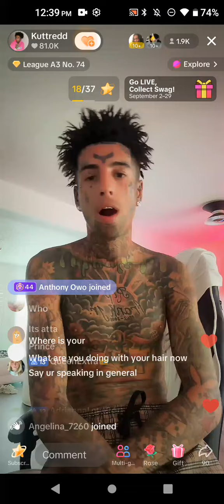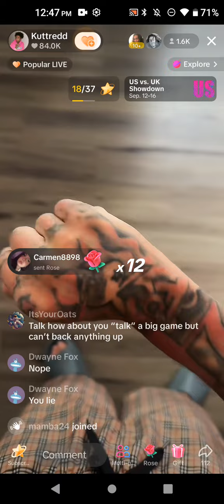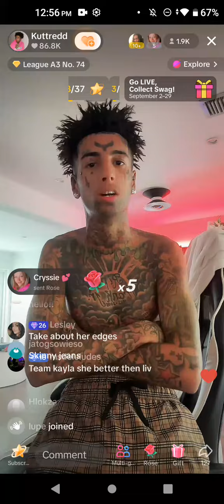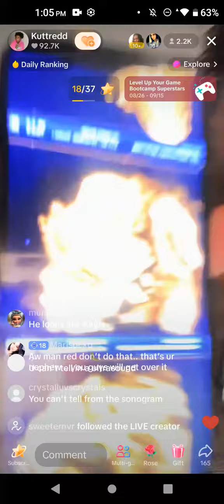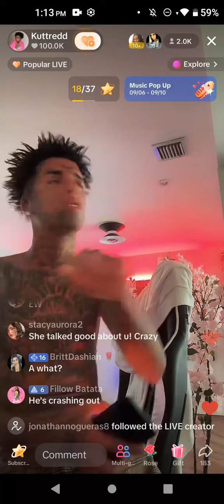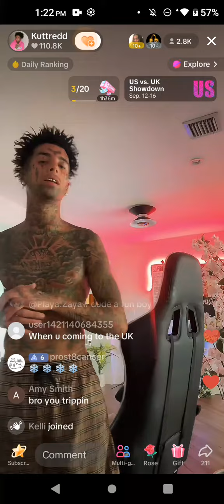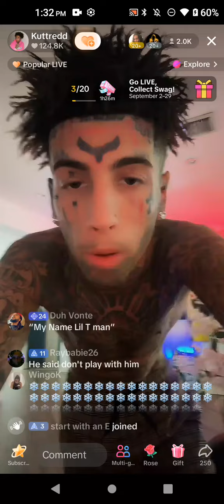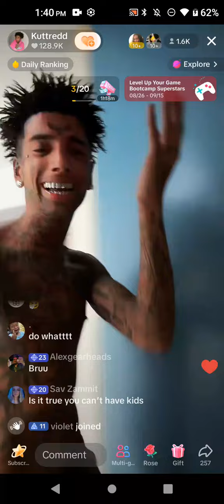Redd goes off on Flyy Kayla & Toxiic September 10, 2024